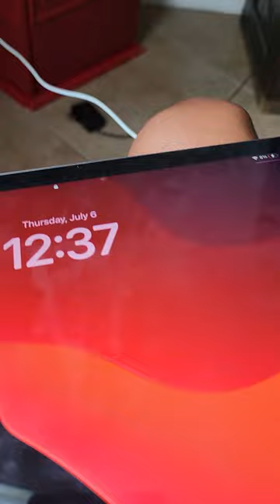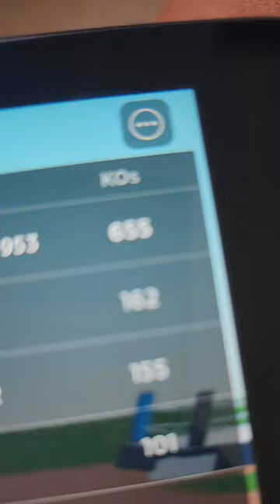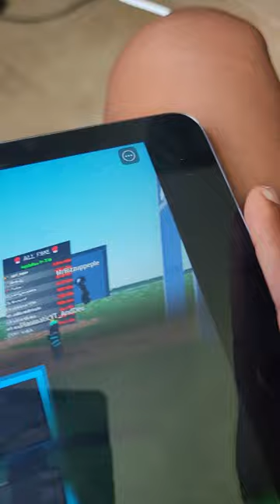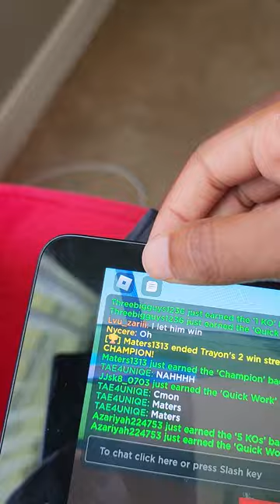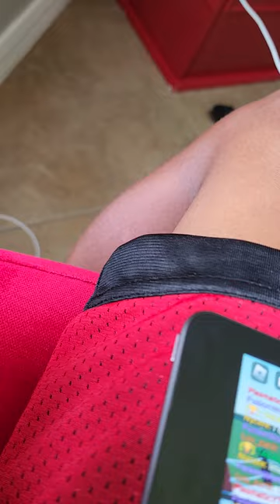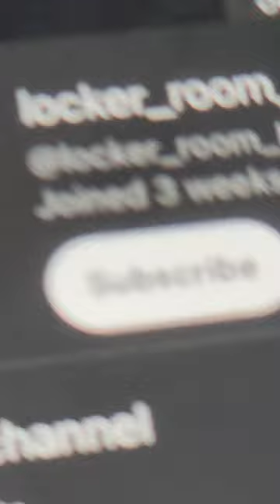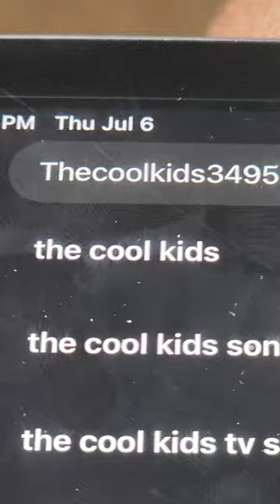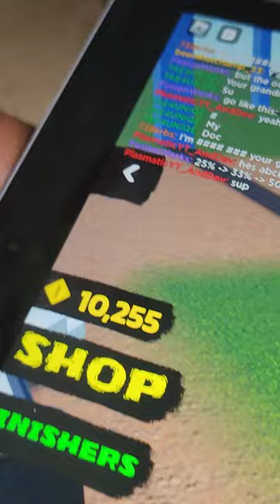playing shadow boxing with my friend plasmatic roblox